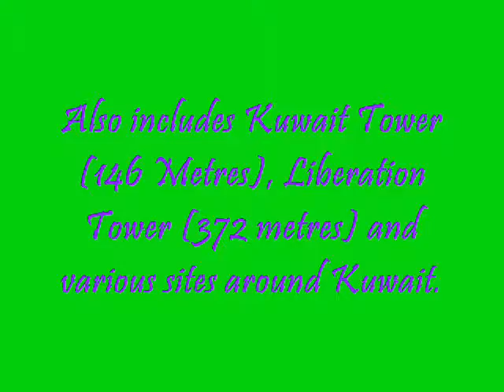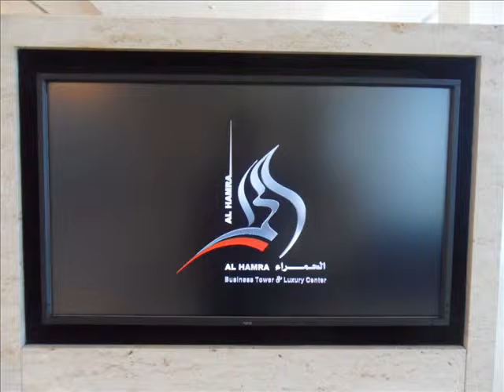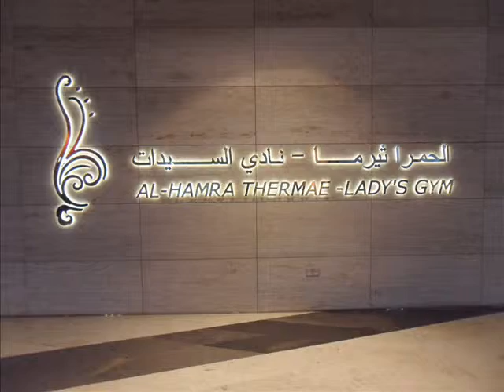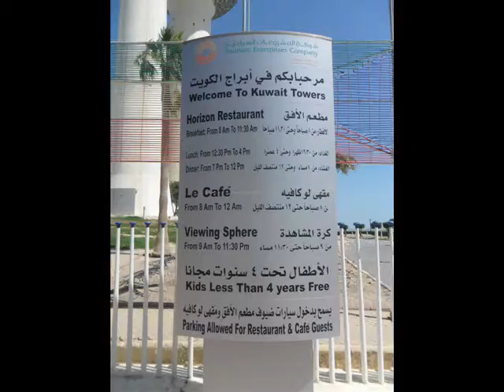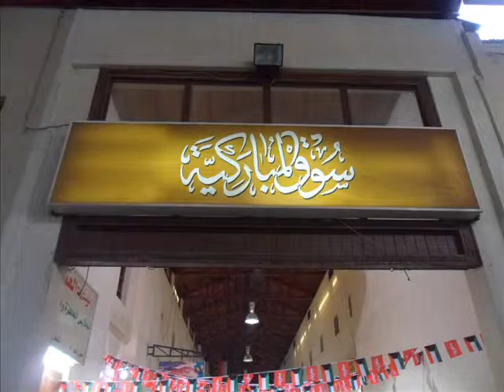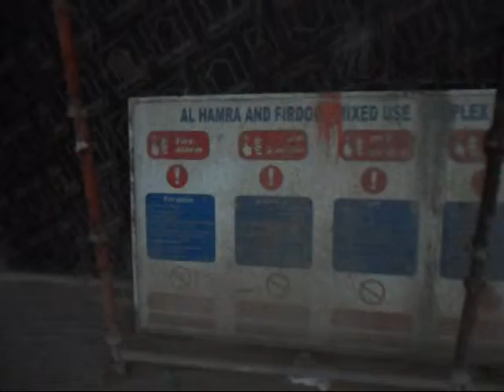Al Hamra (Kuwait)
Al Hamra Tower tallest building in Kuwait standing at 412 metres also Kuwait Tower and Liberation Tower plus other sites.
March 2013